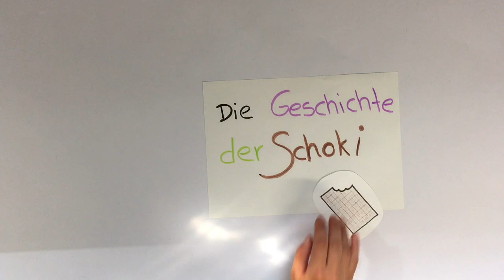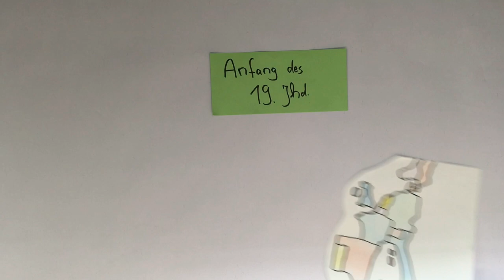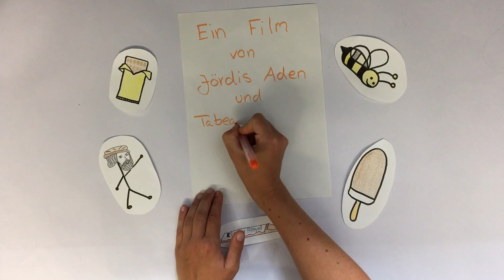Geschichte der Schokolade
Hand aufs Herz - wer mag sie nicht?
Ob als Brotaufstrich, Kakao oder als Riegel, Schokolade ist in aller Munde. Wie es dazu gekommen ist, zeigt dieser Film.